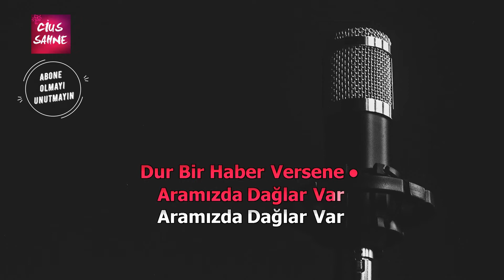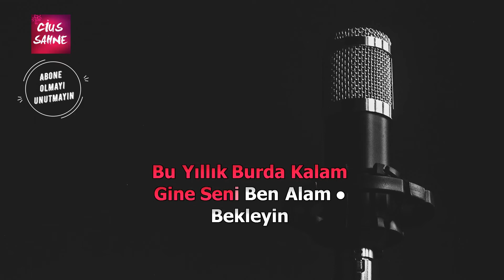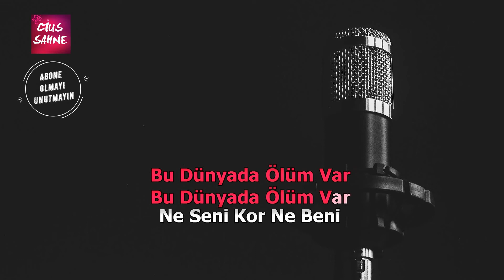PINARA GEL Kİ GÖREM Karaoke Altyapı Türküler - Do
Pınara  gel ki görem türküsü do karaoke altyapısı ile sizlerle. 😊🎼

Yöre - Kaynak Derleyen: Malatya - Ufuk Erbaş

pınara gel ki görem türküsü karaoke altyapı